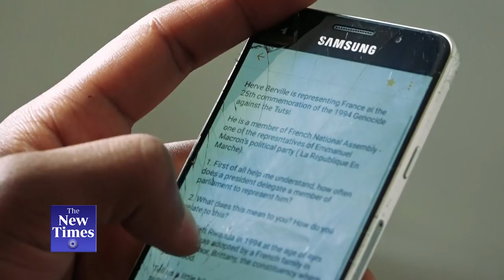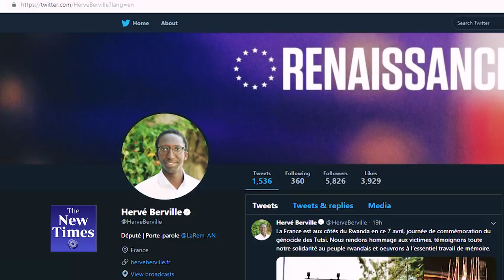French MP Hervé Berville speaks about reconnecting with his Rwandan roots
Rwandan-born French MP, Hervé Berville speaks to the new times rwanda
What does Hervé Berville say? A French MP with Rwandan origin